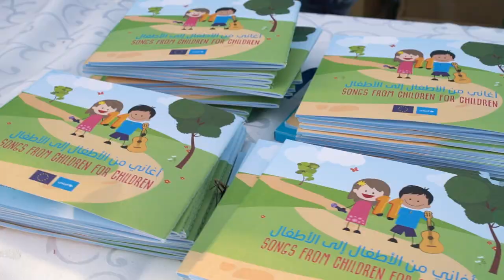UNICEF Lebanon's first Child Rights Festival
We believe that every child counts and every child deserves every right!
More than 1000 people joined UNICEF Lebanon’s very first Child Rights Festival in Horsh Beirut!

Watch children celebrate while learning about their rights.

UNICEF Lebanon launched with the Government – centrally and locally – and partners, a series of events to raise awareness on children’s rights and encourage all stakeholders to put children’s rights at the forefront of the social and political agendas in Lebanon.
ForEveryChild, every right.